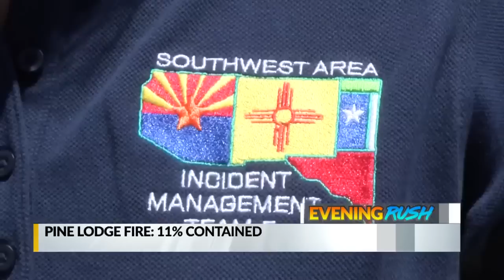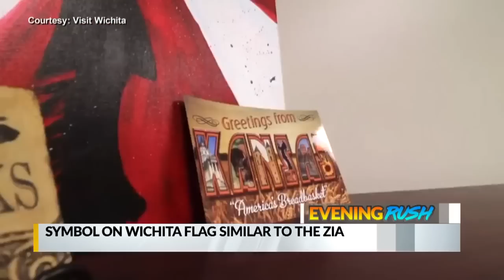June 27 Evening Rush: House sends border funding bill to president's desk